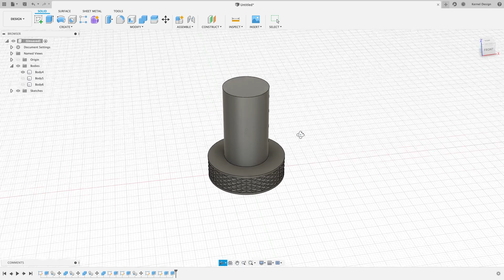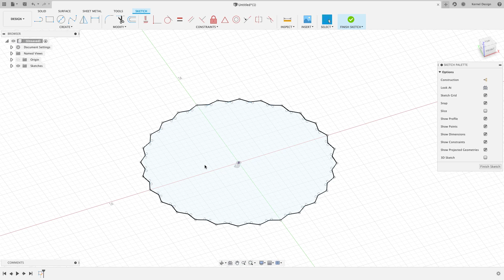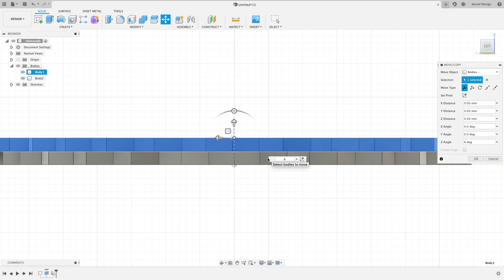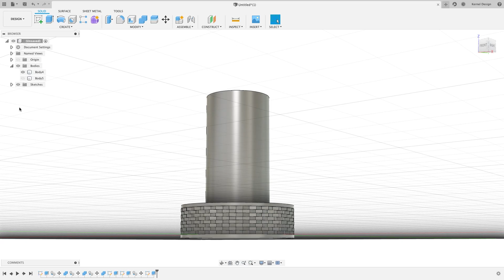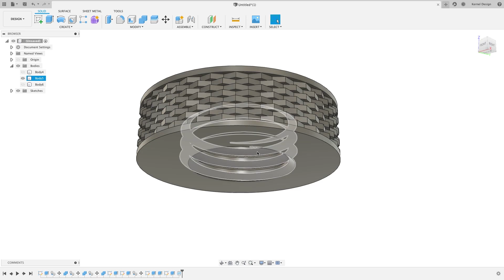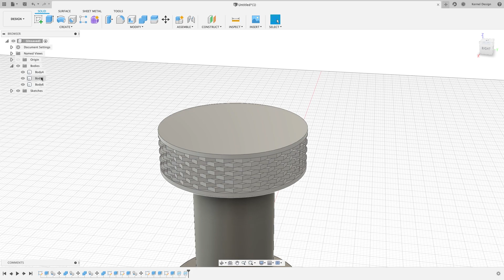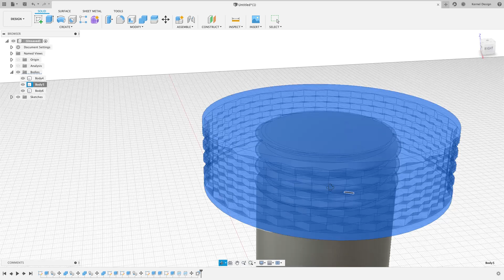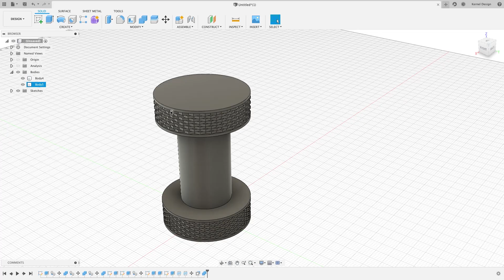Fusion 360 créer un bras articulé #4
Créer un bras articulé avec Fusion 360 #4, et ici on modélise l'écrou et le boulon !